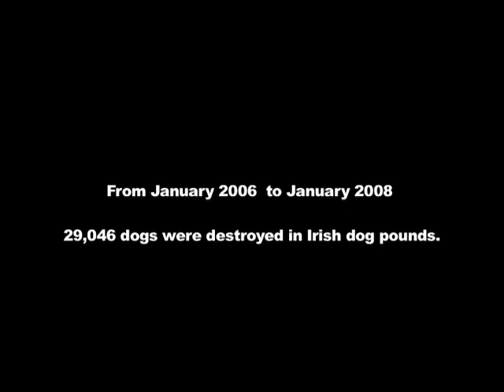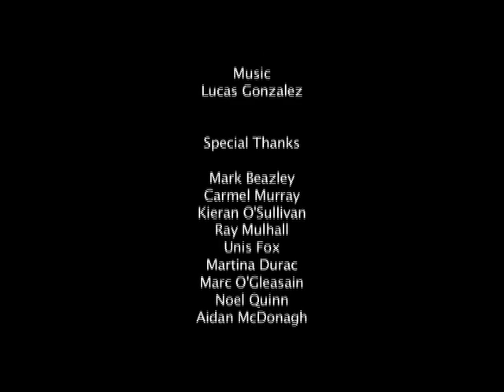Five Days - Dog Pounds In Ireland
Short film on Dog Pounds in Ireland. ISPCA This was a student film produced in 2008. It highlights the plight of Luna and the many thousands of dogs that end up in Irish Dog Pounds every year.